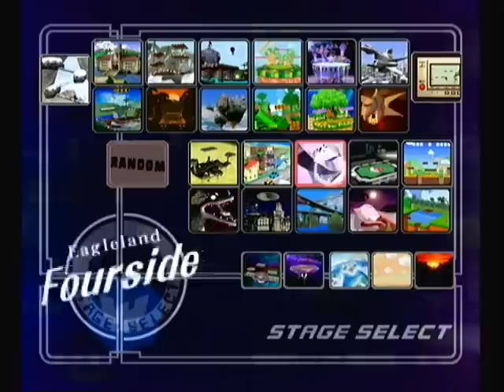Melee - VMM23 Singles - GF - Bacon (Fox, Captain Falcon) vs JPeG (Falco, Captain Falcon)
7/15/2012
Vegas Melee Monthly #23
Gemini Arcade Palace
Las Vegas, NV
Singles - Grand Finals